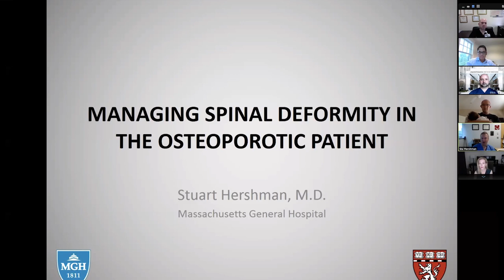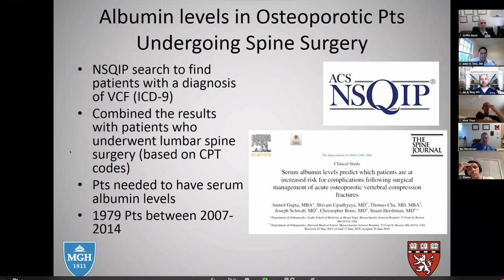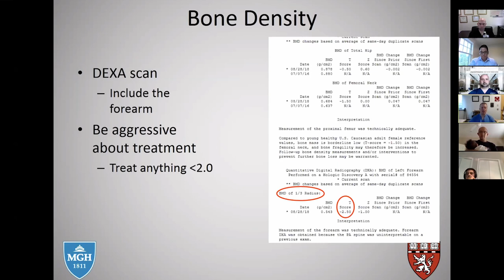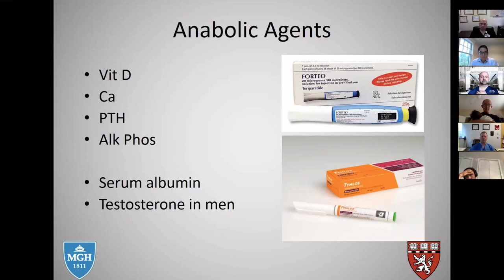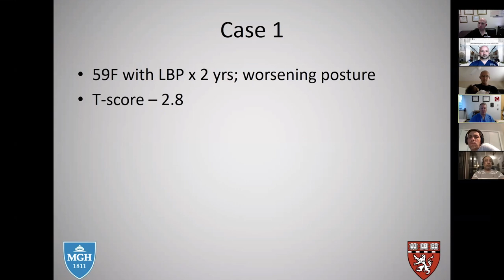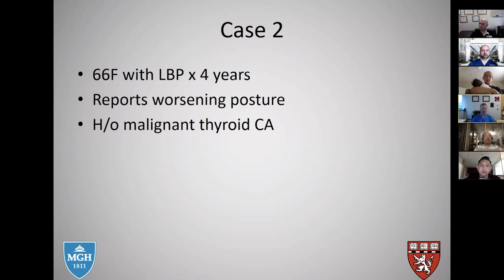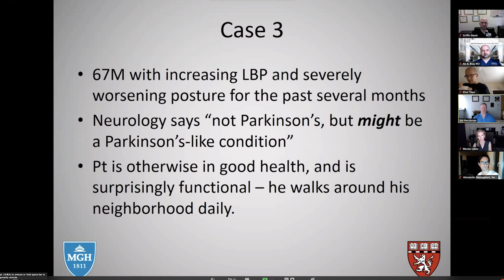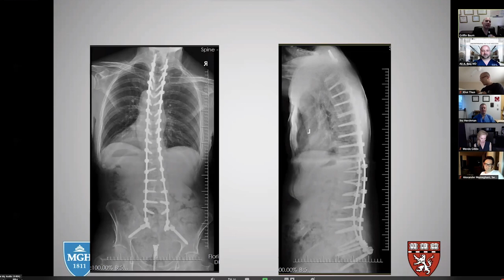Osteoporosis and Spinal Deformity Surgery by Dr. Stuart Hershmann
Dr. Hershmann is an Orthopaedic Spine Surgeon at the Massachusetts General Hospital in Boston, MA, USA